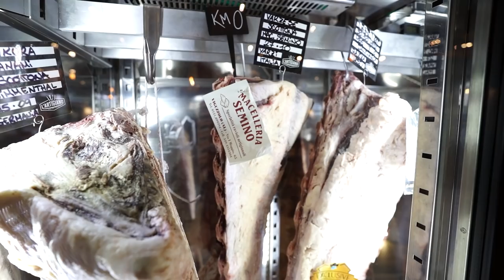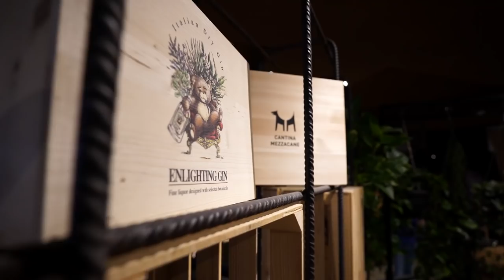LA BISTECCA + BUONA D'ITALIA 🇮🇹 - Ep6 la scottona Varzese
Il viaggio alla ricerca della Bistecca più buona d'Italia prosegue: abbiamo fatto tappa in provincia di Pavia al ristorante L'Artigiano in Salice. Ho mangiato una insolita bistecca di scottona Varzese che grazie alla capacità del grilchef mi ha fatto urlare "mortacci quanto è bona". La scottona varzese è una razza pressochè sconosciuta, vera chicca che si trova solo da queste parti d'Italia. Consigliatissima!

Se vuoi Braciamiancora nella tua azienda o vuoi organizzare una puntata della Bistecca più buona d'Italia nel tuo locale ⬇⬇